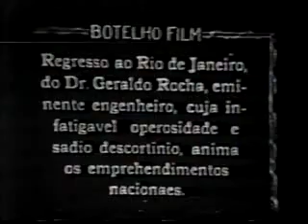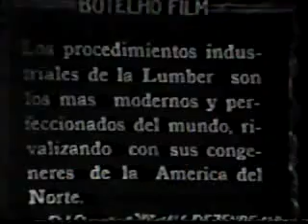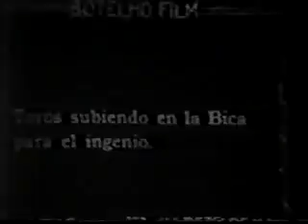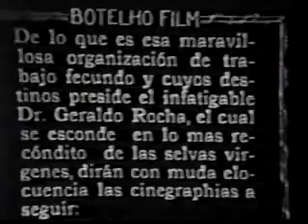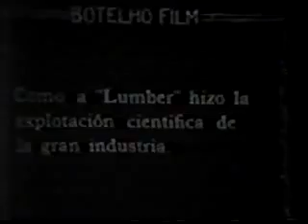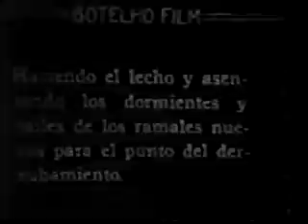FILME DA LUMBER DE 1922 (Alberto Botelho) PARTE 1 de 2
A Southern Brazilian Lumber and Colonization foi uma polêmica serraria que se instalou em 1911 em Três Barras (SC) . Este filme precioso e único, de 1922, mostra as suas atividades na derrubada das matas de pinheirais.  A Lumber faz parte da historia do Brasil pois está ligada de modo dramático à Guerra do Contestado que ensanguentou aquelas paragens nos anos 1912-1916...